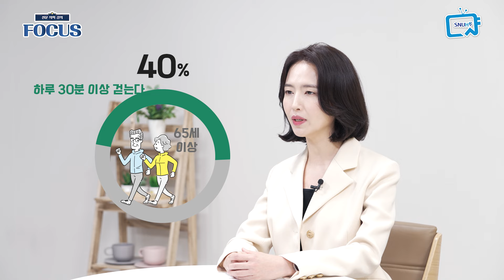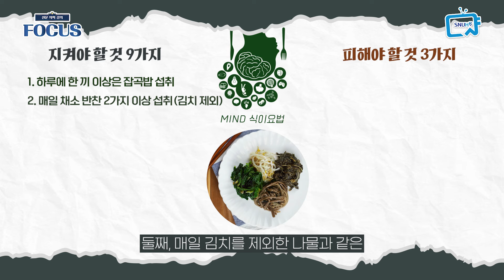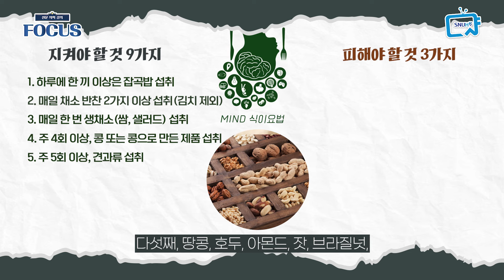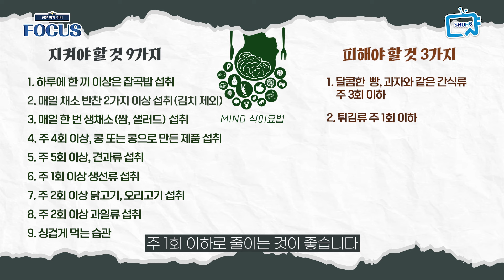치매 막는 운동 3단계와 음식 비법 | 정신건강의학과 박지은 교수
어떤 운동이 우리 뇌에 가장 좋을까요?
음식은 지켜야 할 것 9가지와 피해야 할 것 3가지가 있습니다.
뇌 건강을 지켜 치매를 예방하는 처방법 2가지,
정신건강의학과 박지은 교수가 자세히 알려드립니다.

00:00 뇌 건강을 위해 운동을 해야 하는 이유
01:26 뇌 건강을 위한 운동법 처방
02:01 산책도 뇌 건강에 도움이 될까?
03:30 뇌 건강을 위해 음식이 중요한 이유
04:07 뇌 건강을 위한 음식 처방

☑️ 이 영상은 “동영상 공개일 (2024/3/17)" 시점의 정확한 정보에 기반하여, 정보 제공을 목적으로 제작되었습니다.
☑️ 원인이나 증상, 치료법에는 개인차가 있을 수 있으므로 반드시 의료기관 또는 의사와 상담해 주세요.
☑️ 영상은 의료 조언, 진찰 및 진단, 원격 진료 등의 의료 서비스를 제공하지 않으며 동영상에 등장하는 의료종사자와 시청자 간의 관계는 의사와 환자의 관계와는 상이합니다.